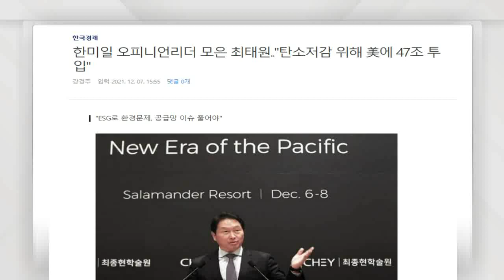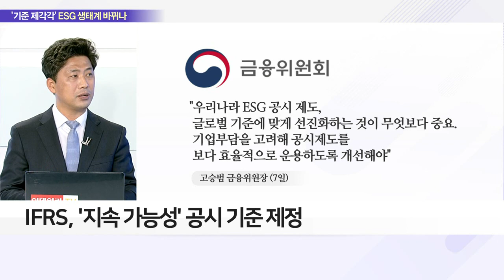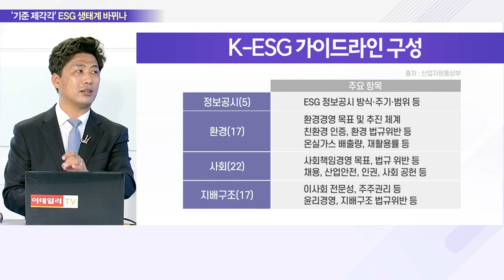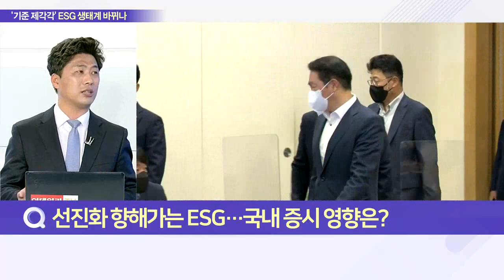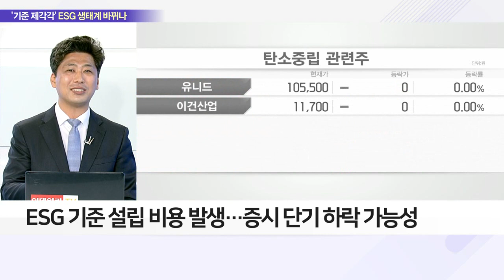ESG 심사와 기준 강화… 국내 증시 영향은?_이슈 파워 (20211208)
Q. 갈 길 먼 국내 ESG 기준, 어떻게 바뀔까?
- 7일 오후 '글로벌 기준에 따른 ESG 공시 확산 전략' 개최
- 금융권 내 ESG 기준 강화 목소리 높아져
- ESG 경영, 환경 - 사회책임 - 투명 지배구조 3요소 구성
- 손병두 한국거래소 이사장, "상장 시, ESG 심사 강화"
- IFRS, '지속 가능성' 공시 기준 제정
- 금년 내 ISSB 등 위원회 설립 예정

Q. 선진화 향해가는 ESG… 국내 증시 영향은?
- 상장 기업, 사회책임과 지배구조 투명성 중요해질 듯
- 최태원 회장, 美 탄소저감에 400억 달러 투자 계획 발표
- ESG 기준 강화, 대주주 공시·자사주매입 활성화 이끌어
- ESG 기준 설립 비용 발생… 증시 단기 하락 가능성